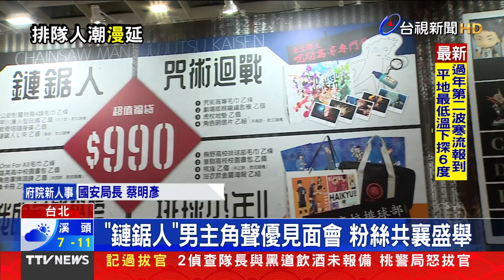陳建仁接行政院長 「責任來了就勇於承擔」【重點新聞】-20230127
(00:00)陳建仁接行政院長 「責任來了就勇於承擔」
(02:07)外交部次長蔡明彥 將接任國安局長
(04:37)溫差大出事了！民宅磁磚整面掉落 轎車遭砸
(06:10)台北國際動漫節登場 粉絲前一晚搭帳篷卡位